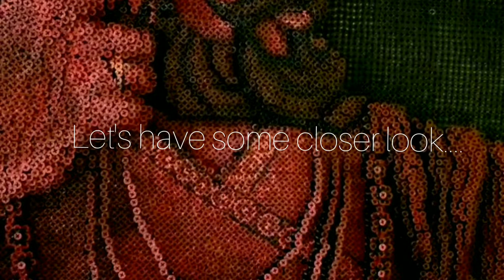Shivaji Maharaj Screw Art using 16950 screws by Artist Ankita Navghare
Let's have some closer look...😀 3D illusional Portrait of Chhatrapati Shivaji Maharaj using screws